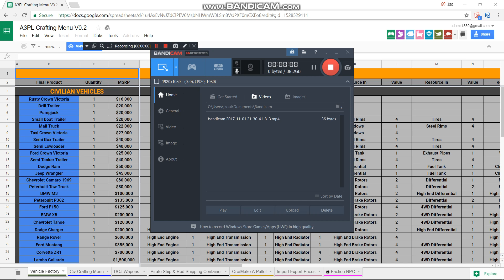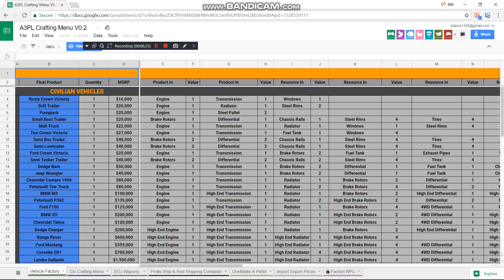John Suttler killing me #1